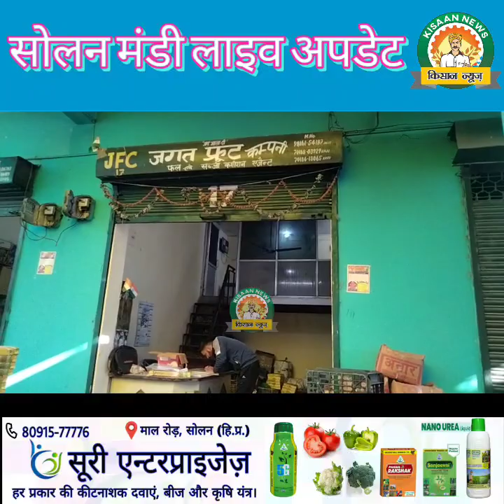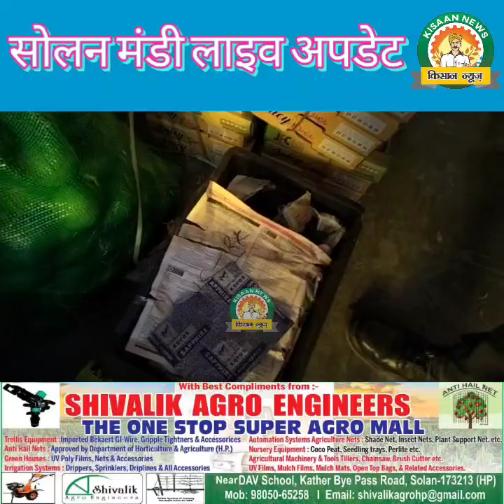थोक रेट अपडेट सोलन सब्जी मंडी हिमाचल प्रदेश।। 15 मार्च 2023।।